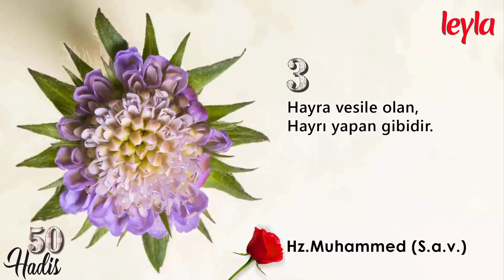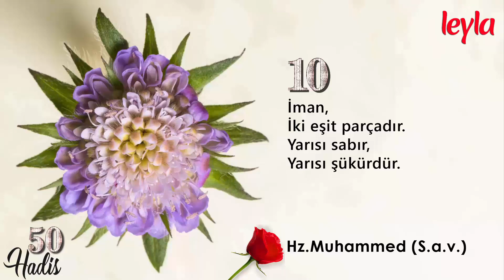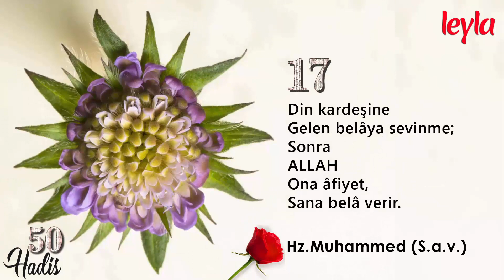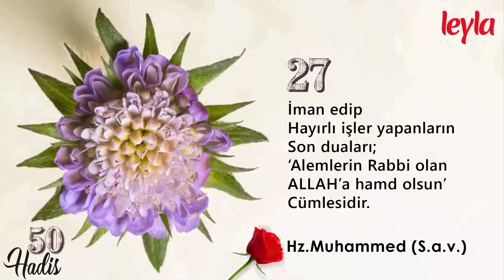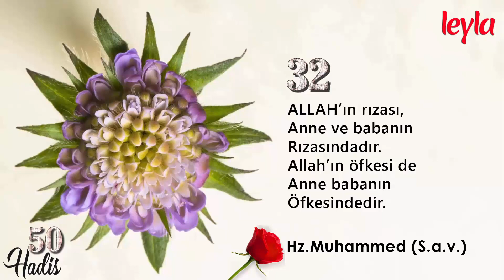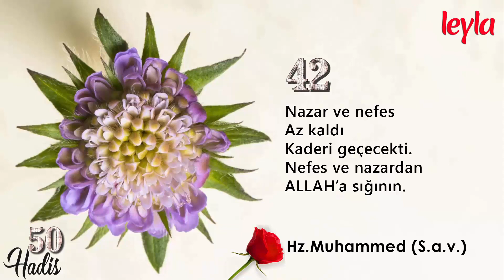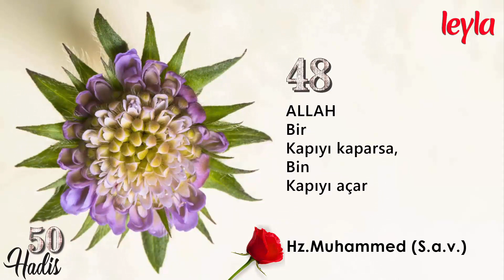HZ.MUHAMMED (S.A.V) - 50 HADİS ✔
HZ.MUHAMMED (S.A.V) 50 hadis ile insanların hayatlarına nasıl yön vermeleri gerektiğini açıklıyor.
50 hadis, 50 söz, insanı insan olmayı anlatıyor.Hz. Muhammedin sözleri çağları aydınlatıyor.

Merhabalar
✔ Leyla  Kanalında geleceğinizi aydınlatacak

Akıl dolu
✔ Söz
✔ Dünya
✔ İnsan
Hikayeleri
Ve
Birbirinden eğlenceli ve ilginç
✔ Bilgi
✔ Haber
Bulabilirsiniz